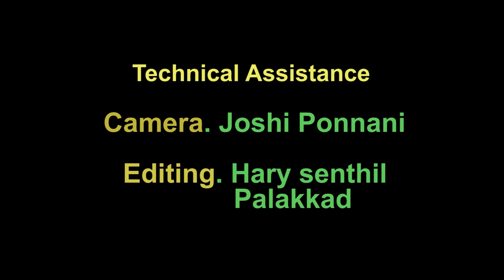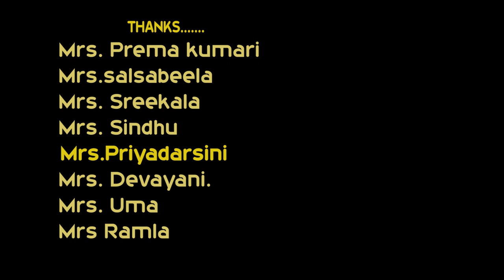SHORT FILM. HOW FAR IS THE RIVER. RUSKIN BOND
Adaptation of the short story 'How far is the river' written by the  English story writer  Ruskin Bond